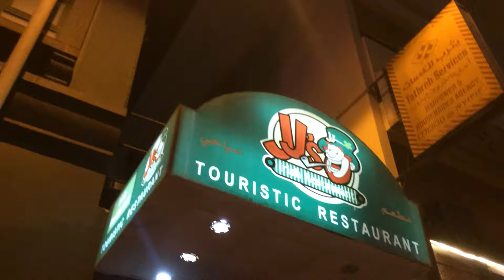Day#59 - Oro Se Bheathe Bhaile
Old Irish Song sang in front of the pub we gigged at.
The crazy Irish man clapping along is the PaddyMan Himself.
The one and only...leprechaun and musician extraordinaire of the middle east.